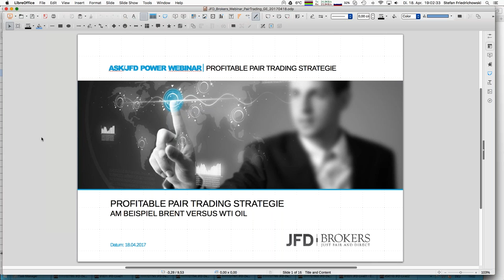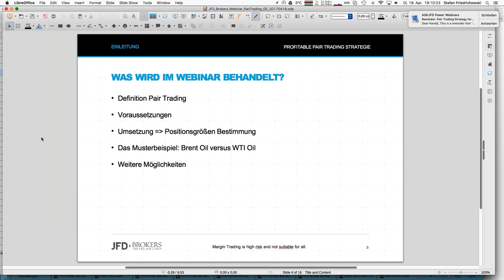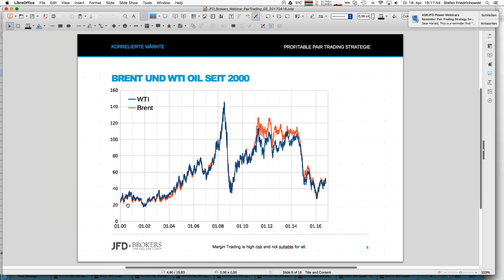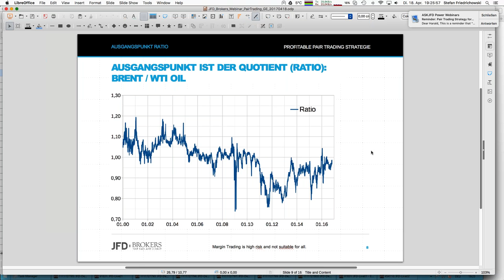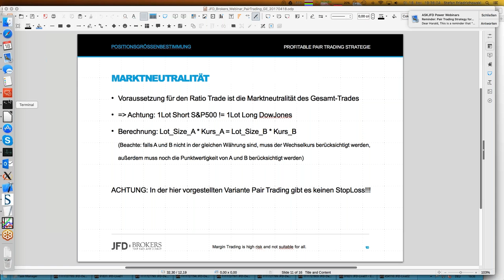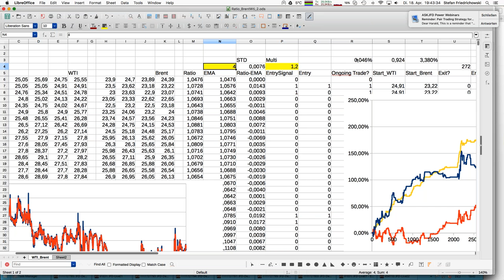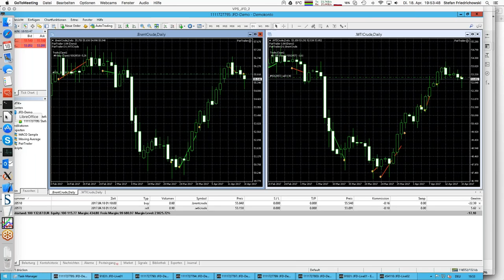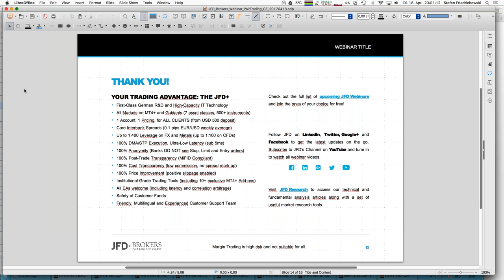2017 04 18 JFD Workshop Profitable Pair Trading Strategie am Beispiel Brent WTI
Pair Trading ist eine sinnvolle Bereicherung für jedes Handelskonto. Am Beispiel der beiden Ölsorten Brent und WTI werden Sie lernen, wann man einsteigt, wann man aussteigt und was es sonst noch zu beachten gibt. Pair Trades bestehen immer aus einem Long und einem Short Trade. Dabei ist es insbesondere wichtig, wie man die genauen Positionsgrößen bestimmt. Seien Sie gespannt, denn all dies werden Sie in diesem Webinar erfahren.